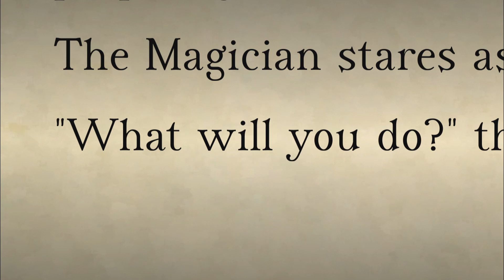Upheaval - Demo trailer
More about this game:
🎮Developer: Alex Leone
🎮 Publisher: Alex Leone